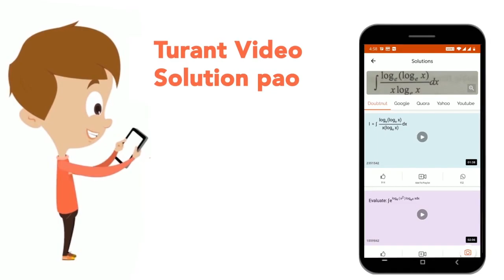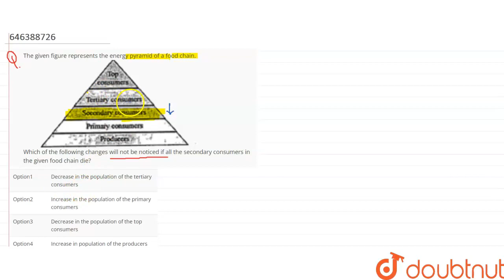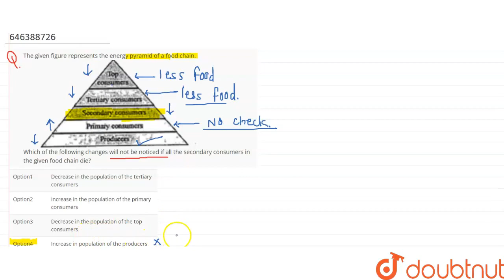The given figure represents the energy pyramid of a food chain.Which of the following changes wi...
The given figure represents the energy pyramid of a food chain.Which of the following changes will not be noticed if all the secondary consumers in the given food chain die?
Class: 6
Subject: BIOLOGY
Chapter: OUR ENVIRONMENT
Board:FOUNDATION

👉 Have Any Query? Ask Us.

Our Telegram Pages:
class 6
6 class ka math syllabus